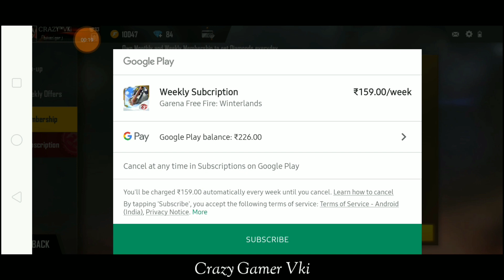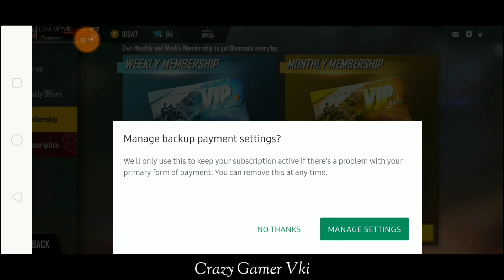😯 Season 21 Elite Pass Only 150₹ || Season 21 Elite Pass For Free || Free Fire Elite Pass For Free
Season 21 elite pass only 150₹
Season 21 elite pass free
Free elite pass saeson 21
21 elite pass for free
Elite pass Free

Bye bye all luvuh tc 😘